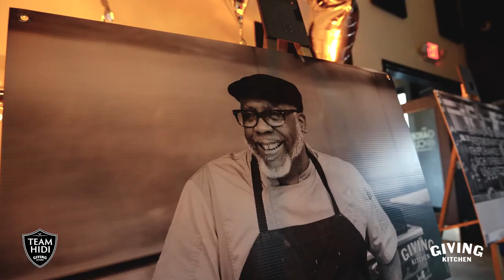Giving Kitchen: Team Hidi 11Highlights 2023